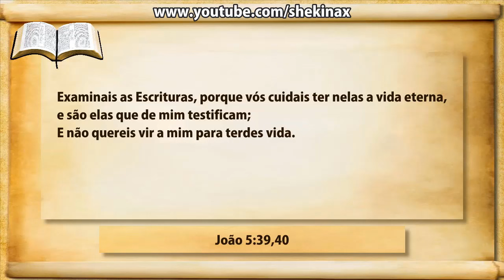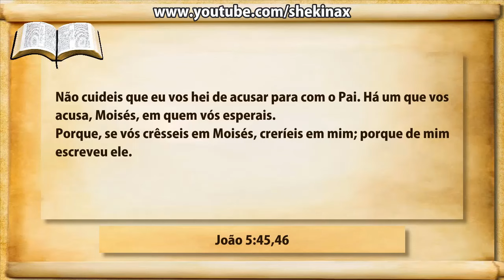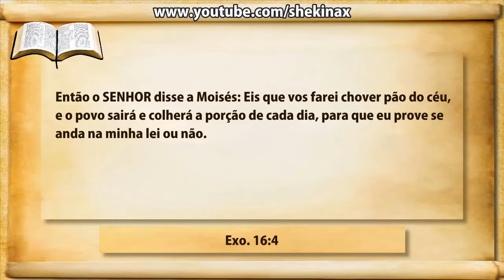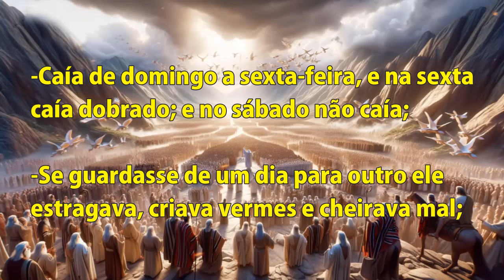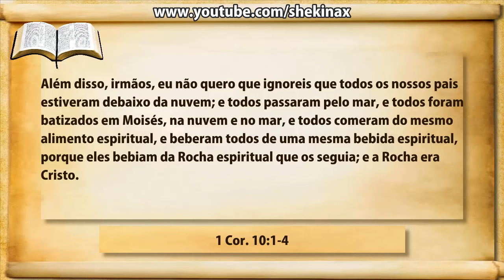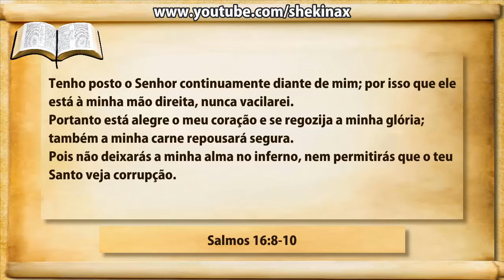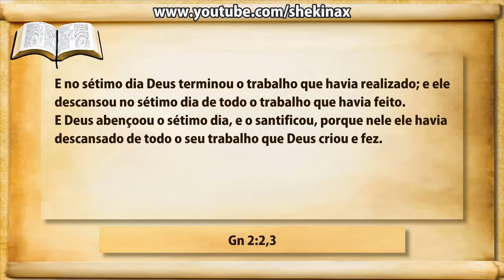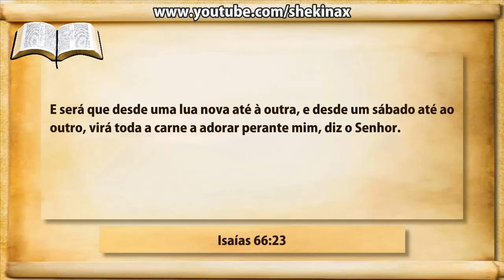O Sábado, o Maná e Jesus Cristo - Veja Porque o Cristão Deve Guardar o Sábado Agora No Final VD 0559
O maná foi dado para provar se o povo de Deus estava obedecendo a lei de Deus e agora no final não será diferente, é importante porque muitos não sabem ou ainda não aprenderam o suficiente a respeito de qual o dia de guarda. Este vídeo trata desse tema muito interessante para sua vida, por isso postamos especialmente para você. Aproveite para conhecer melhor sobre qual o verdadeiro dia de guarda. Pois certamente um dia na tua vida vai precisar saber sobre como sábado x domingo. Ao longo da vida provavelmente vamos deparar com vários temas que serão úteis para nosso conhecimento e experiência de vida por isso é muito importante falarmos sobre sábado ou domingo é o dia do senhor.

Um vídeo sobre sábado ou domingo qual o dia santo sem dúvida é uma opção que muitos querem assistir porque é uma grande oportunidade para as pessoas saberem mais sobre qual o dia de descanso na bíblia. Tão importante como os demais temas relevantes para nossa vida, sábado ou domingo debate traz muita informação, conhecimento e luz sobre esse assunto que todos precisam saber. Assim, nós procuramos oferecer a você esta grande oportunidade para saber mais sobre sábado pois vai lhe trazer mais enriquecimento para tua vida, uma vez que o tema abordado esclarece muitas dúvidas e fornece mais informação sobre o cristão deve guardar o sábado.